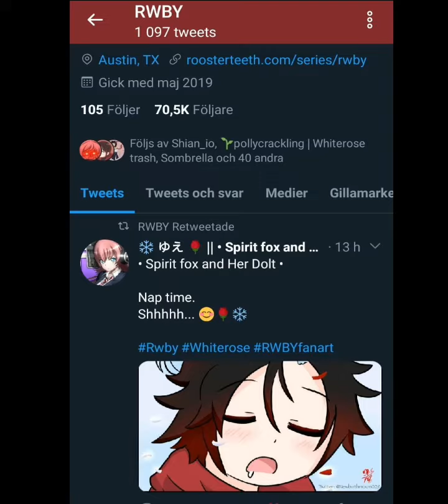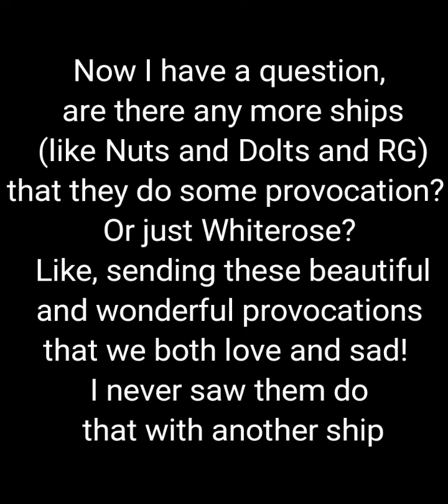[RWBY] Shippers Whiteroses! Two more for our provocation colection (Ruby x Weiss) |RWRORIZ_RWBY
RWBY Created by Monty Oum and Rooster Teeth🌷❄📚🔥